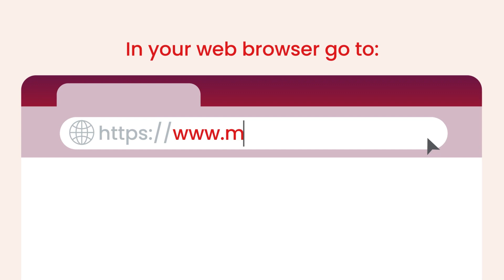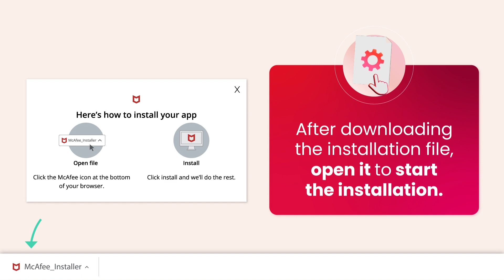McAfee - How to Activate and Install